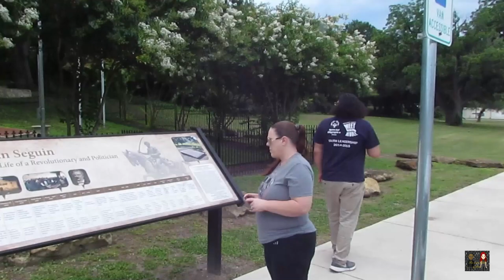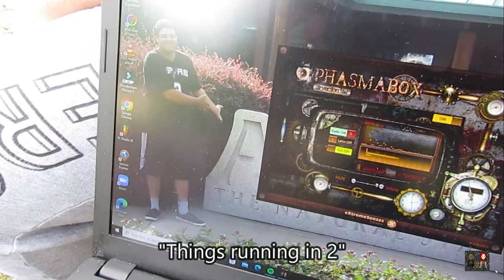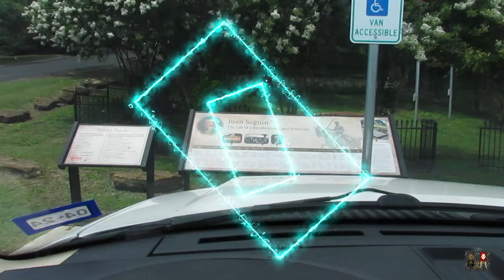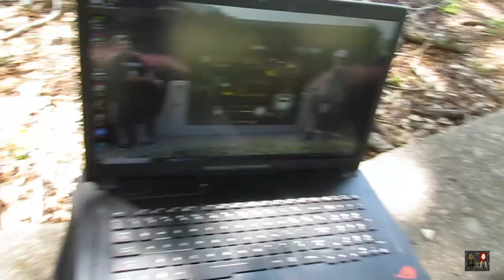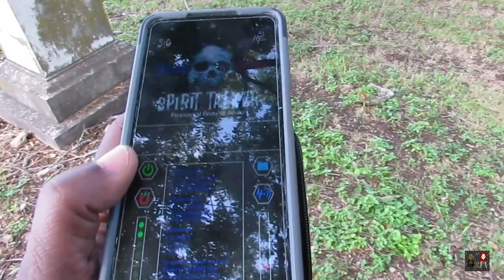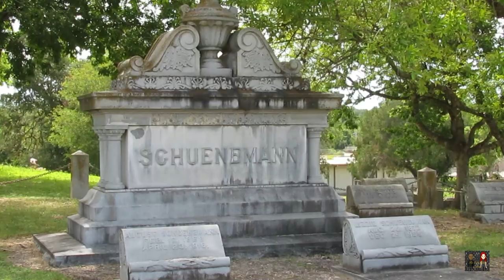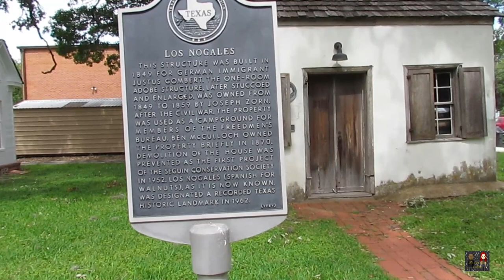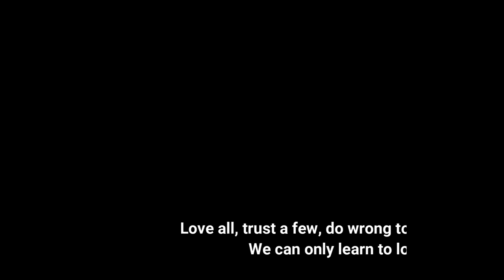Visiting the grave of Juan Seguin and the Magnolia Hotel.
In today's video, we take a trip to the City of Seguin. Texas and visit the grave of Juan Seguin and perform a small spirit box session. We also visit the Magnolia Hotel and Riverside Cemetery and perform a small spirit box session in the cemetery as well. Come join us!

Please, help and support your local Special Olympics.
Make sure you also visit these other wonderful YouTubers and tell 'em "Eddie and Jenn sent cha!"